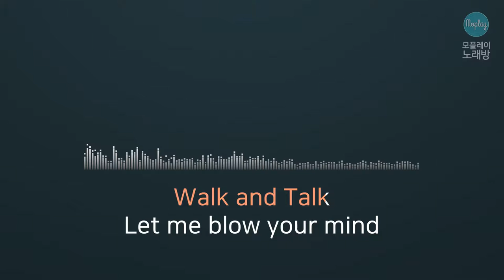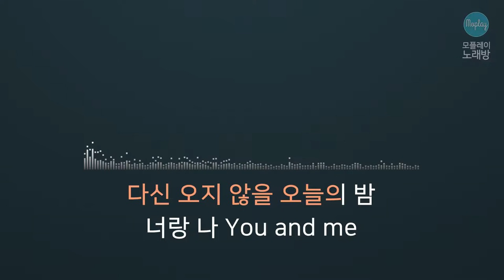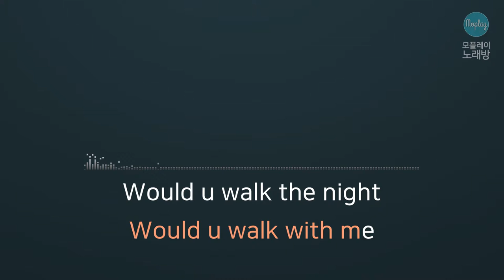[모플레이] 어반자카파(Urban Zakapa) - 서울 밤 (feat. 빈지노)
어반자카파(Urban Zakapa) - 서울 밤 (feat. 빈지노)

작사 권순일, 박용인, 빈지노, 조현아
작곡 권순일, 박용인, 빈지노, 조현아